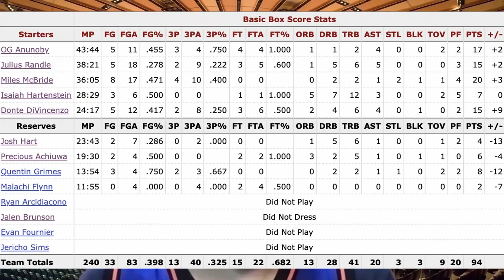The New York Knicks WILL Survive Without Julius Randle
Even without Julius Randle, I believe the Knicks can still compete with anyone in the East! If everyone else stays healthy. Here's why!

0:00 Julius Rande shoulder surgery
0:23 OG Anunoby and Mitchell Robinson return
1:17 Overcoming injuries
1:40 Isaiah Hartenstein
2:13 Julius Randle's playoff woes
2:47 Jalen Brunson
3:31 Donte DiVincenzo
4:11 DiVincenzo and Anunoby
4:56 Randle let Brunson down last year
5:03 Bojan Bogdanovic
5:35 Deuce McBride
5:59 Precious Achiuwa and Josh Hart
6:06 Milwaukee Bucks
7:51 Cleveland Cavaliers
8:13 Orlando Magic
8:51 Boston Celtics
9:39 Philadelphia 76ers
11:11 Closing statements